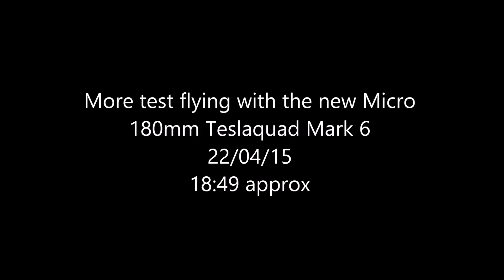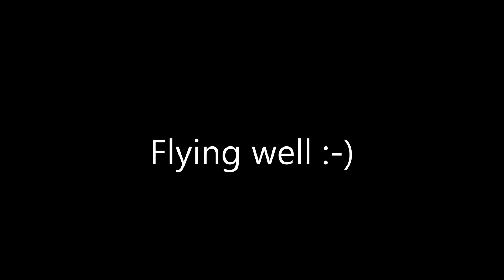Mark 6 180mm Micro Quad 3rd day